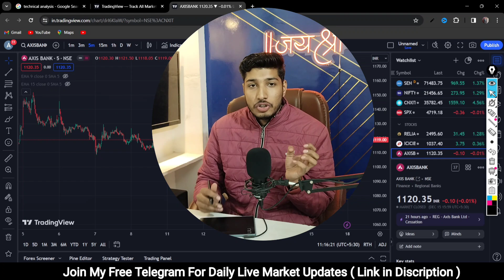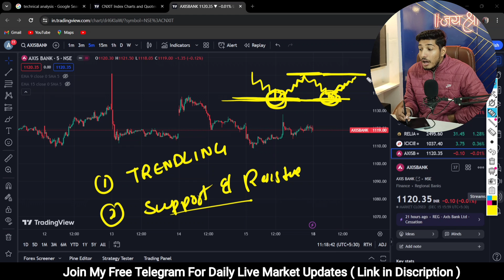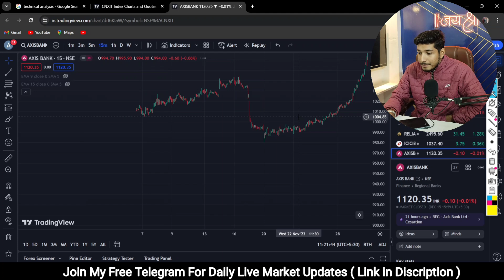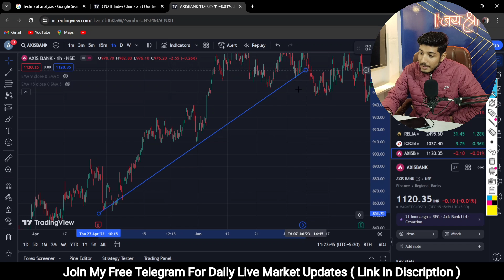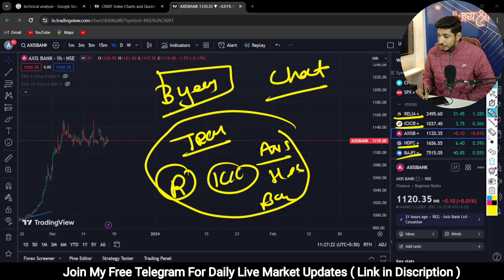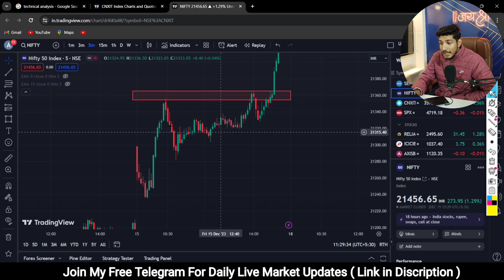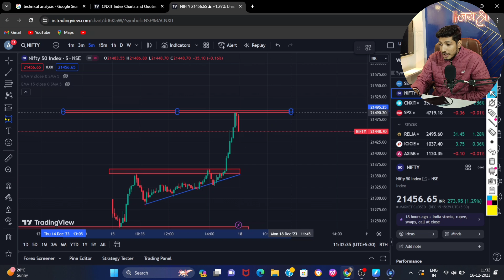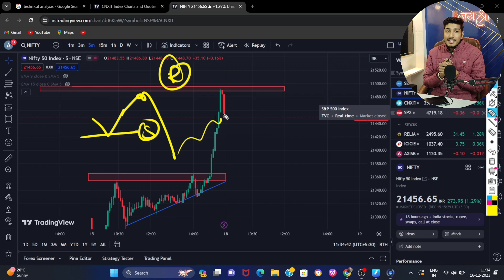How to Identify Trend In Share Market ? || Technical Analysis Course Episode 2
list=PLk5GH5PHhZACvIUc_4JMkeuLbi5pKCv4G